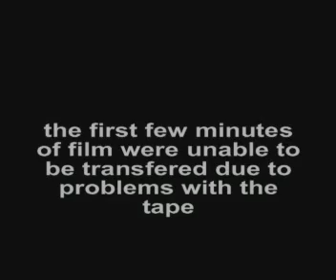Bathurst Races 1981 part 1 of 6